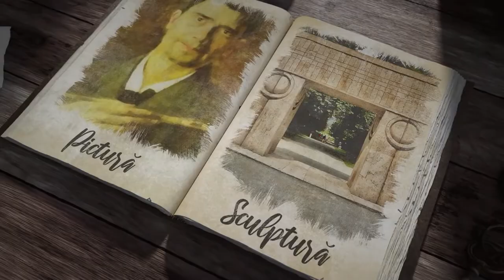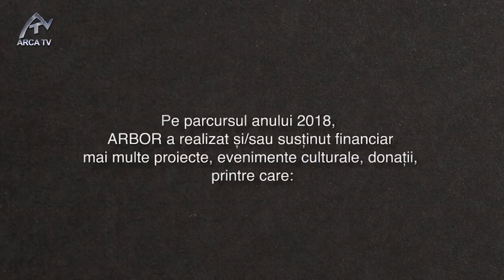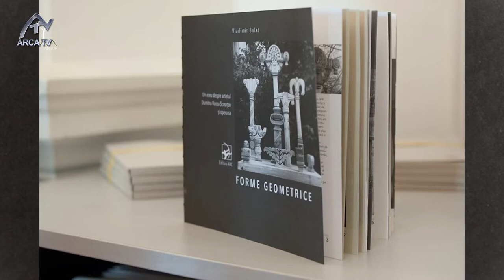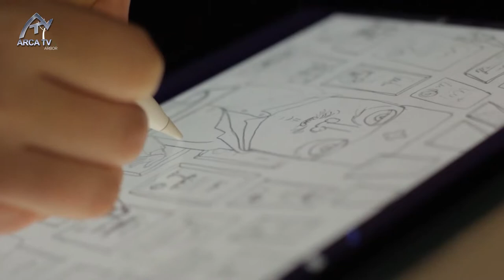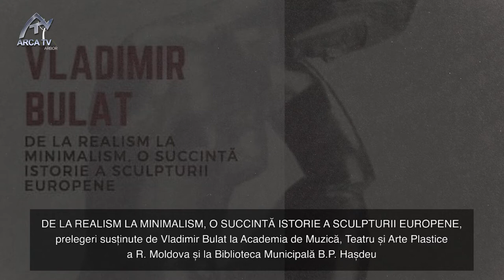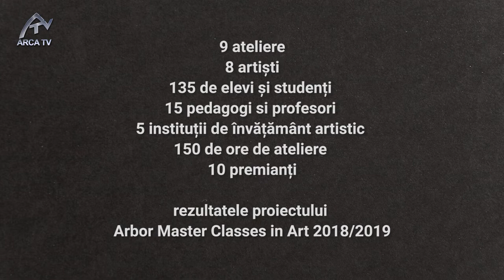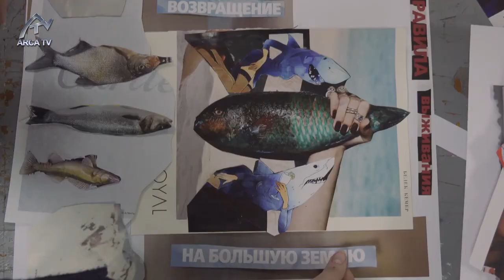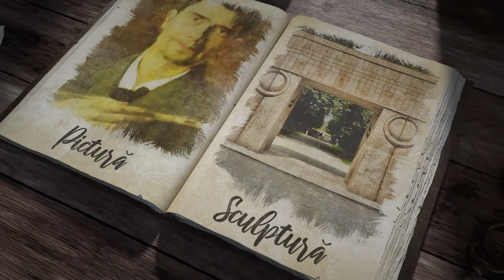Rețete Coolturale - Sezonul 2 - Episodul 5 Victoria Nagy Vajda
În spatele fiecărui proiect cultural vizibil, există de obicei oameni care îl fac posibil, fără să fie neapărat artiști, dar fără a căror muncă, pasiune și dăruire, expoziția sau concertul sau spectacolul respectiv nu ar exista. Un astfel de om este Victoria Nagy Vajda, președinta asociației culturale Arbor, organizație a cărei principală misiune este să strângă cât mai mult legăturile dintre România și Republica Moldova. Cât de mult a reușit să facă acest lucru până acum și câte proiecte are în viitor, veți afla chiar de la Victoria Nagy Vajda, într-o nouă ediție a emisiunii “Rețete coolturale”, sâmbătă, 13 februarie 2021, ora 21.00, ora României.
“Rețete coolturale” este un proiect ArcaTV. Realizator: Anca Mizumschi. Producător: Lucian Blaga.

Romanian News Los Angeles